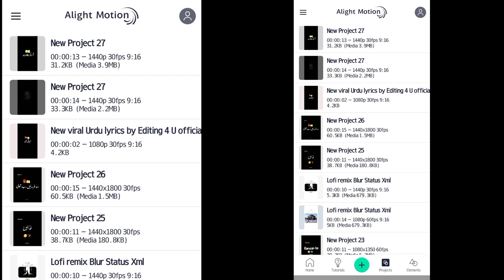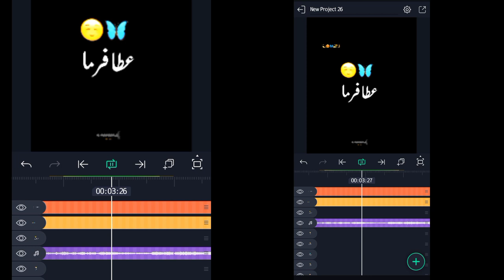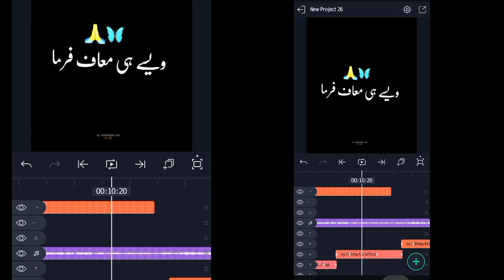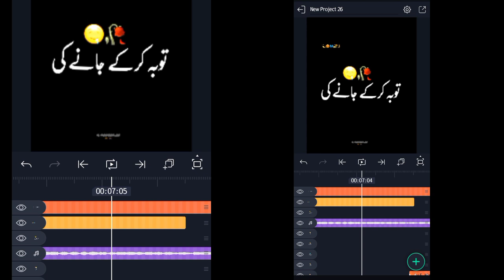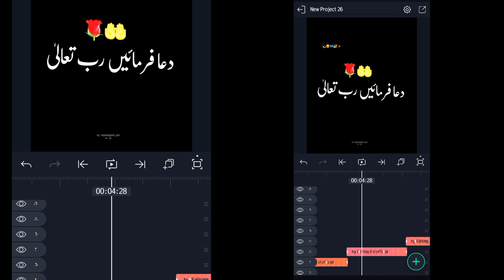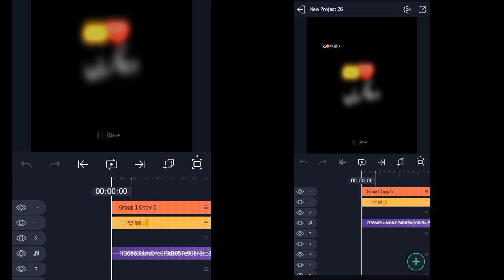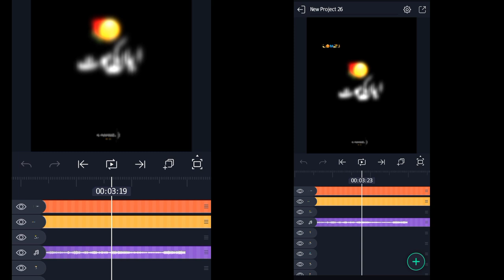NEW URDU BLUR IN OUT TEXT ANIMATION | XML FILE |ALIGHT MOTION Trending TikTok poetry tutorial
⚠️لنک پہلے کومینٹ (Comment) میں پن ہے ⚠️

NEW URDU TEXT ANIMATION | XML FILE |ALIGHT MOTION Trending TikTok poetry tutorial

Trending Alight Motion Urdu Lyrics Video Editing | New
Viral TikTok and Reel Status Video Editing
TikTok Trending Urdu Lyrics Video Editing
TikTok Status Video Editing
Instagram Reel status editing
by channel @thesportworld.

Description
Friends if you like to edit videos from mobile. So I keep
uploading videos of Editing Tutorial videos on this
channel.
In today's video, I will teach you How To make Trending
Video in Alight motion application, hoping that you will all
Request For Viewers: I HOPE YOU WILL LIKE THE VIDEO
THANKS 🙏.